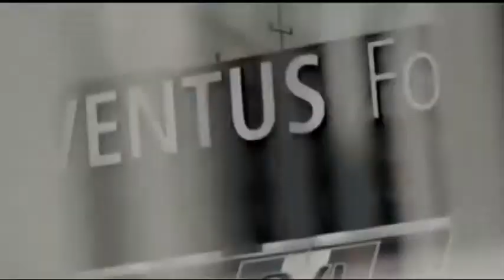Juventus Il sogno Tripletta